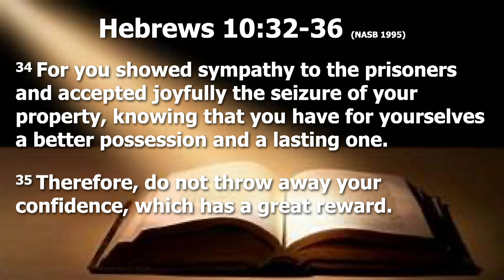The Overcoming Life: Rejection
Pastor John Morgan • The Overcoming Life, Part 3 • Hebrews 10:32-36